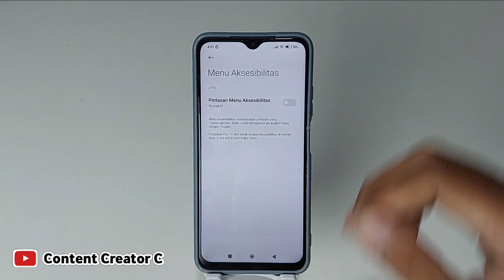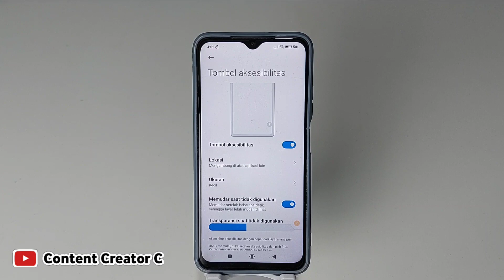Cara mematikan Layar hp Xiaomi tanpa tombol power | Matikan hp xiaomi tanpa tombol